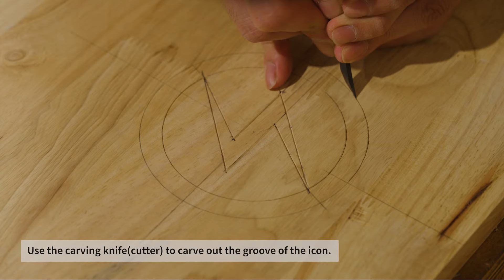FlexiSpot丨How to build a standing desk with hidden wireless charging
When my phone runs out of battery, the tools take up a lot of space, and because of this I can't find a suitable place to charge it, which makes me very distressed. So, I decided to build a standing desk with wireless charging.